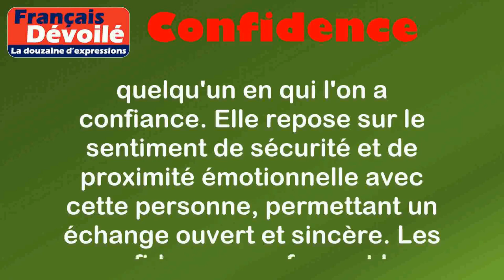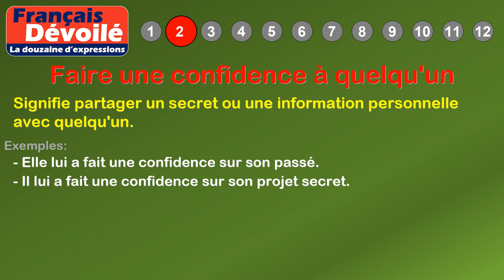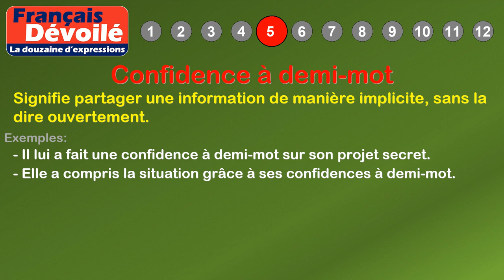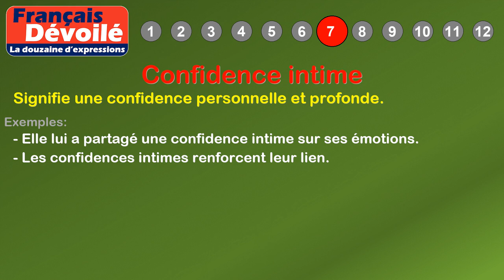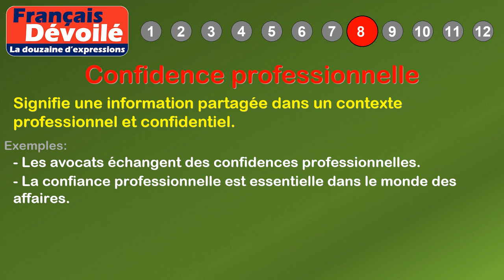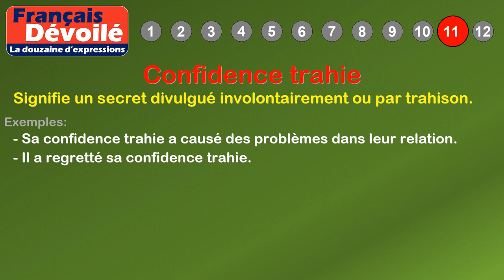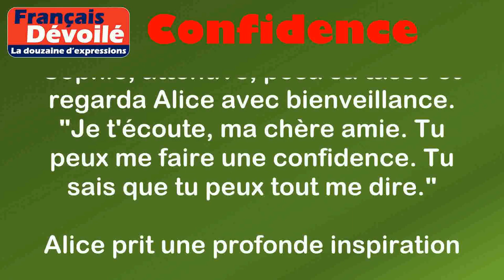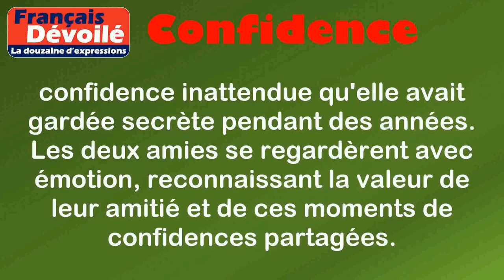Thème - Confidence (La douzaine d'expressions)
00:00 Introduction
00:18 Définition: Confidence
01:11 1. Confidence pour confidence
01:37 2. Faire une confidence à quelqu'un
01:59 3. Confidences de salon
02:22 4. À la confidence
02:42 5. Confidence à demi-mot
03:07 6. Confidences échangées
03:29 7. Confidence intime
03:50 8. Confidence professionnelle
04:14 9. Confidence bien gardée
04:36 10. Confidence inattendue
04:58 11. Confidence trahie
05:20 12. Confidence partagée
05:59 Histoire